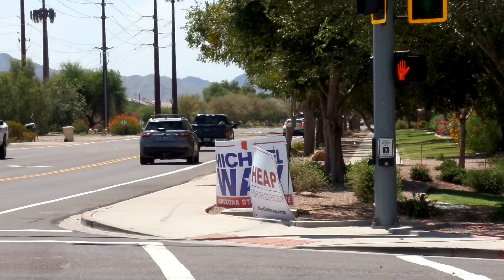Queen Creek & Gilbert Fire & Medical Departments Responding Code 3 To A Gas Leak In Queen Creek, AZ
QCFMD Engine 413 & GFMD Engine & Hazmat 255 responding code 3 to a natural gas leak up in Queen Creek, Arizona with airhorns & screaming Q’s.